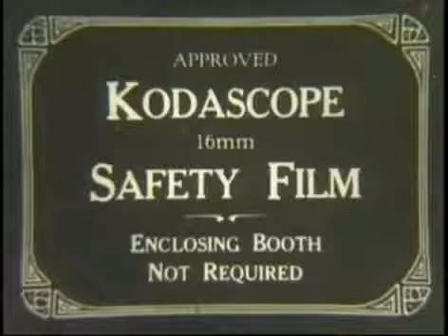Felix the Cat cartoon with added metalcore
Something I made as an experiment. Turned out pretty cool IMO. The cartoon is a clip of "Felix in the Bone Age", which is public domain & was originally a silent cartoon. The song is "Breathless" by Asking Alexandria, which is not public domain & I do not own. Let me know what you think.